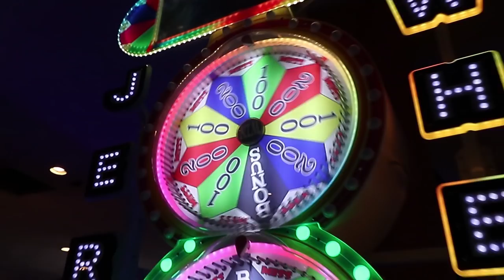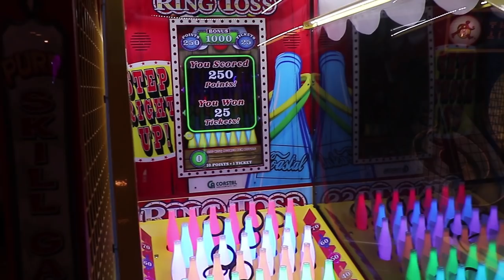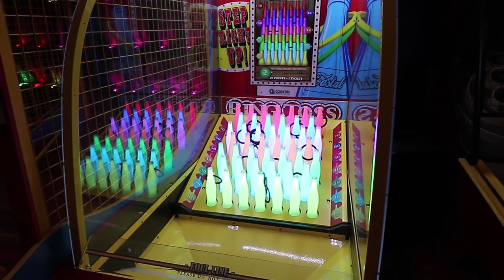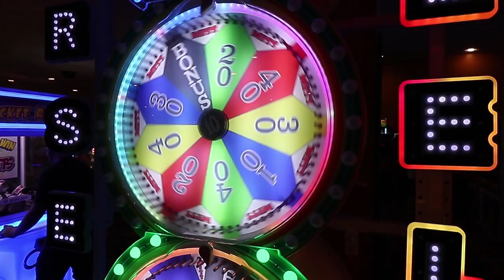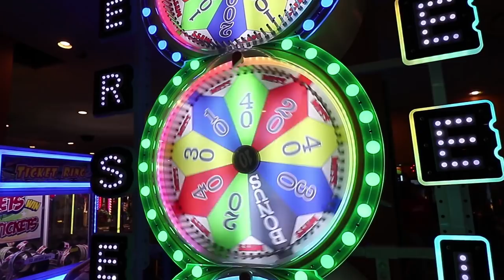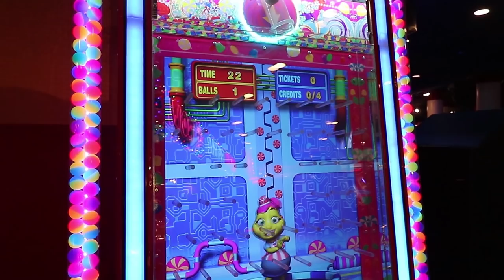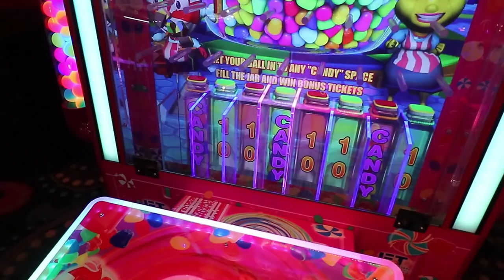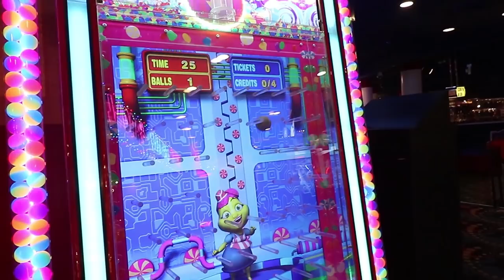$10 Arcade Challenge! New Games at Circus Circus Midway!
Las Vegas Circus Circus Arcade has new games! We have a  $10 challenge to see how many tickets we can get! Arcade Ticket jackpots are what we want but we want to make sure we have fun at the same time! Let's find out if we can bring home some tickets with only $10! Let's go play!